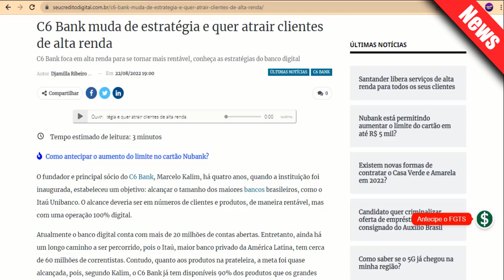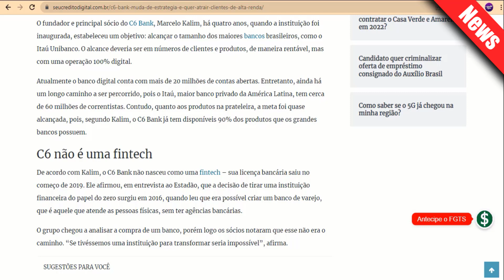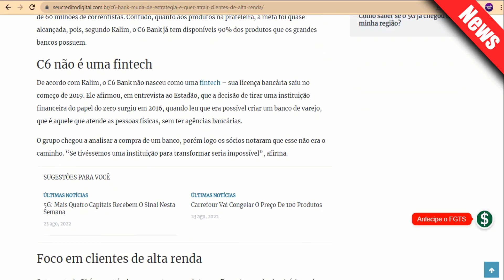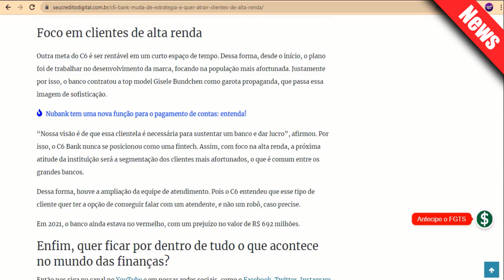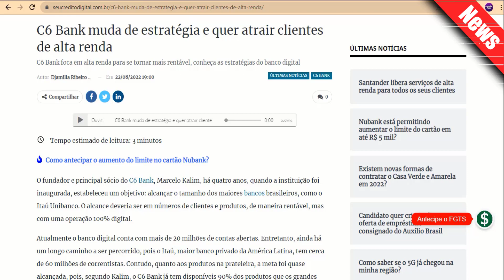O Banco C6 Bank MUDA o FOCO agora que cliente RICO, e os POBRES COMO fica?